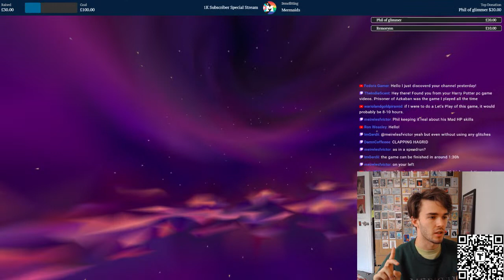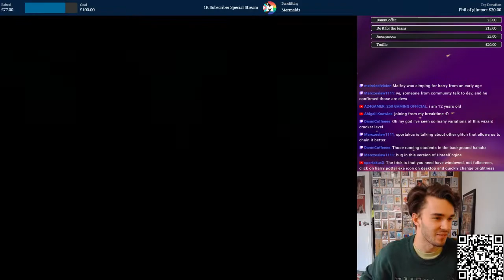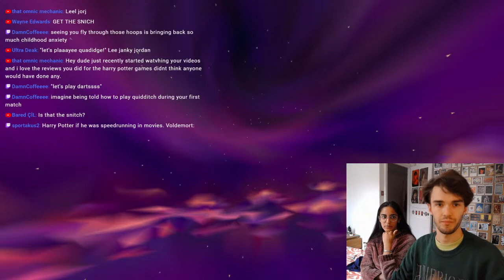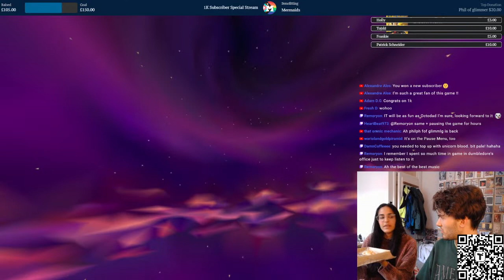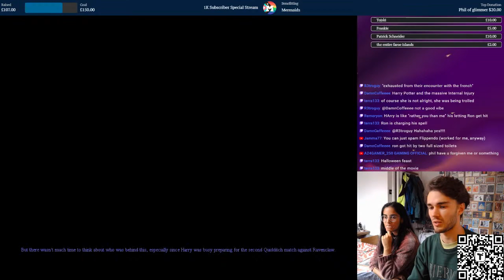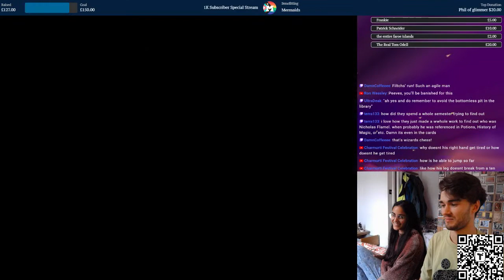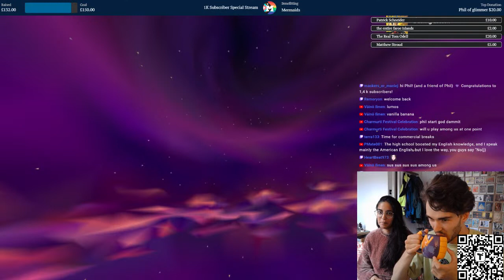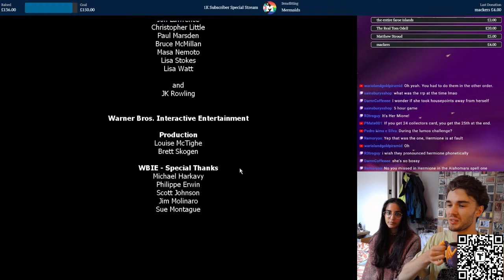1K Subscriber Special Charity Stream - Philosopher's Stone PC Game for Mermaids!